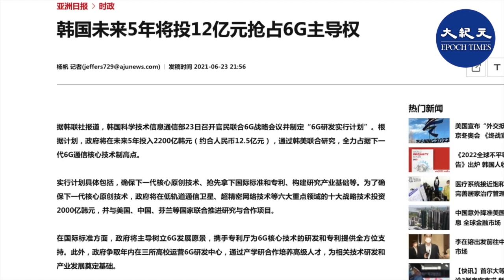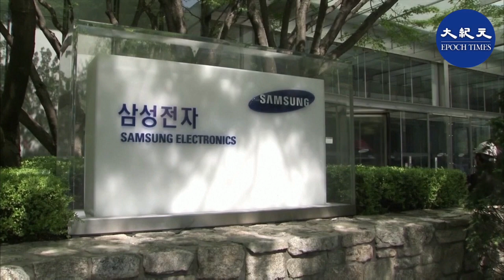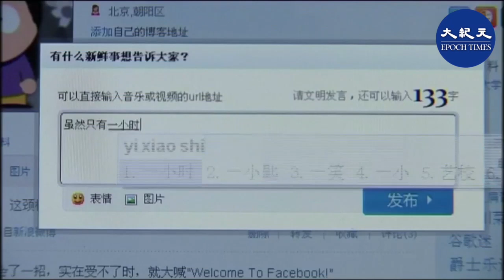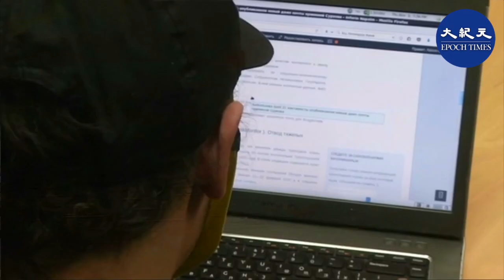美國拜登政府不僅和全球一百多個國家一起，召開「民主峰會」來對抗專制獨裁，還在高新技術領域組建6G聯盟來遏制中共。未來的6G時代是否意味著中共的防火長城，將形同虛設？